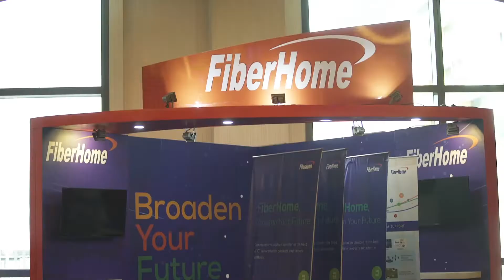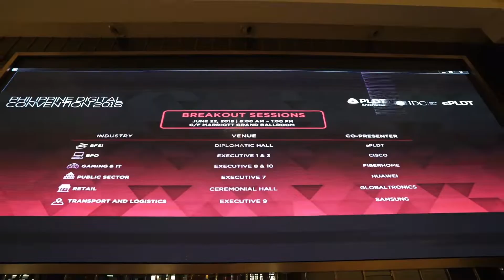2018 Philippine Digital Convention